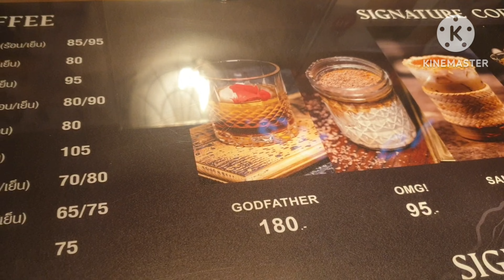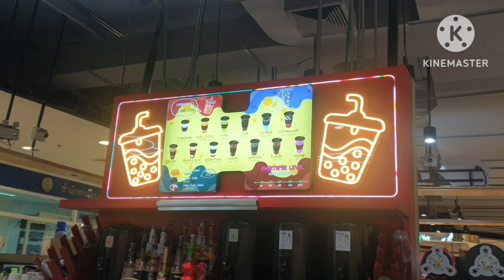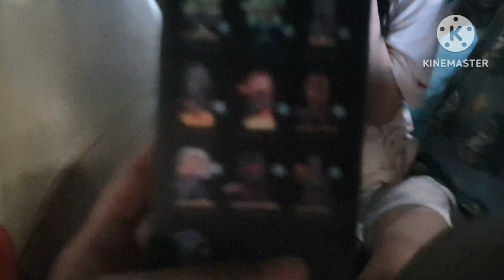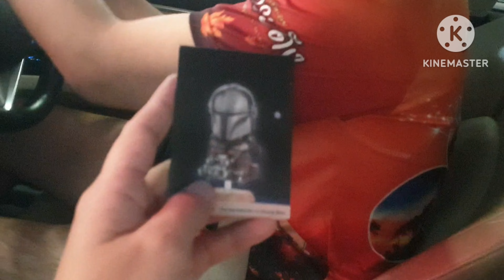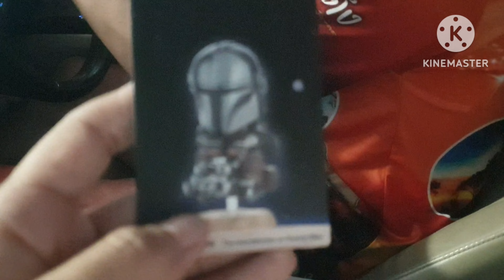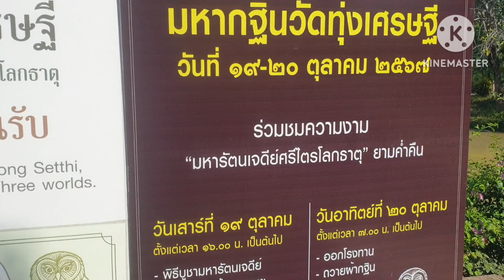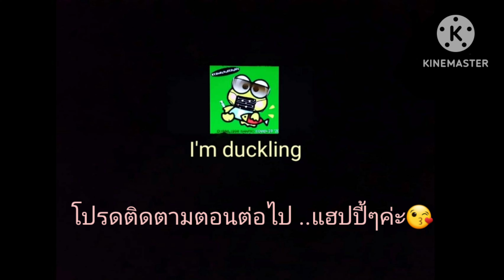อยากผ่านขอนแก่น | I' m duckling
11ต.ค.67 เดินทางไปภูกระดึง แต่วกไปทางขอนแก่นก่อน
ทางด่วน M6
ร้านอาหาร บ้านเฮง จ.ขอนแก่น
คาเฟ่ Godfather จ.ขอนแก่น
Hi end cha เซ็นทรัลพลาซ่าขอนแก่น
วัดทุ่งเศรษฐี จ.ขอนแก่น

เดินทางต่อไปยังภูกระดึง จ.เลย
ร้านอาหาร เจ๊กิม